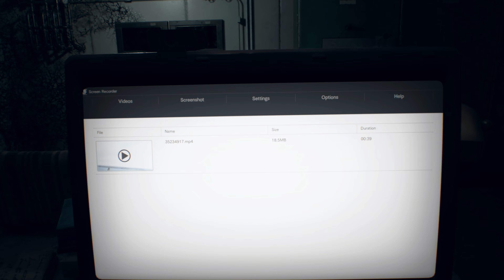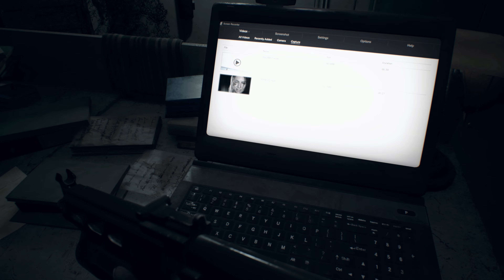Resident Evil VII: Biohazard PL | Xbox Series X | #16 Gdzie jest Ethan?